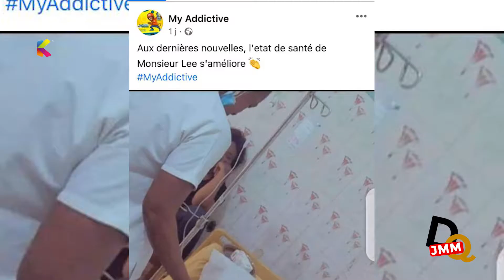DE QUOI JE ME MELE DU 9 JUILLET 2021